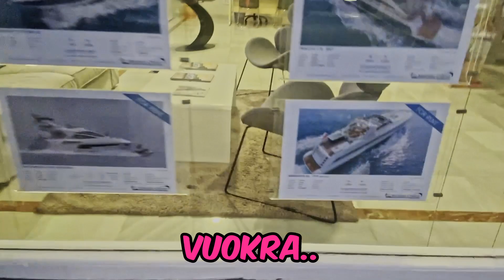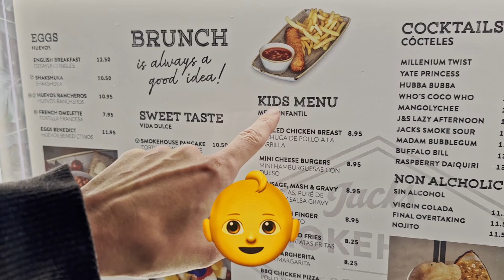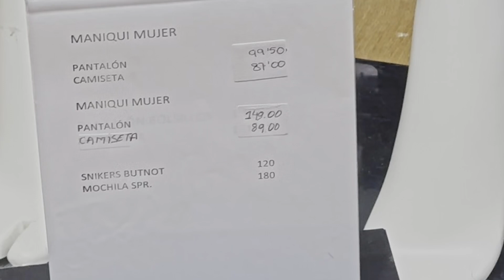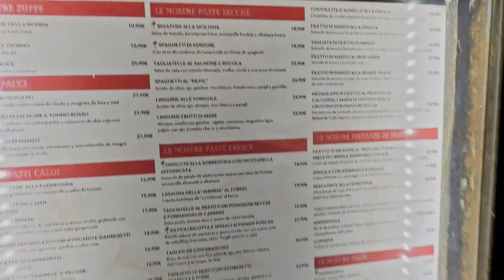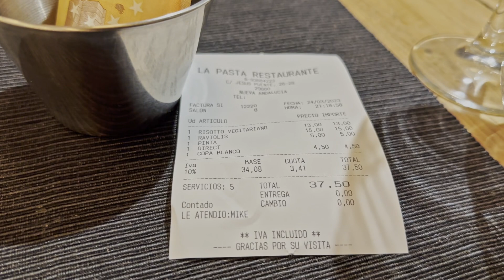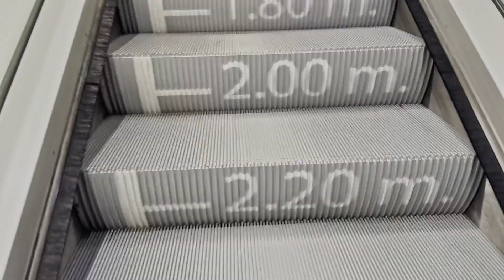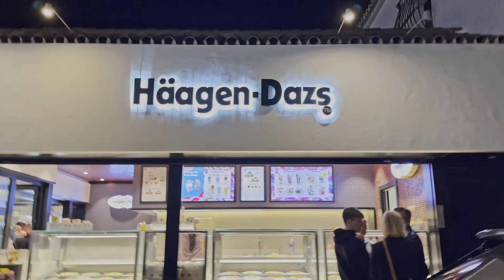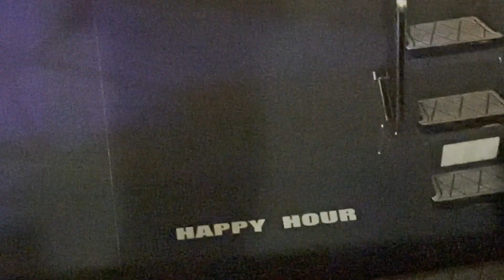JOS ARVAAT LUKSUS TUOTTEEN HINNAN SAAT PITÄÄ SEN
Käytiin Espanjan ökyalueella, Marbellan Puerto Banuksessa kuvaamassa emännän kanssa jos arvaat luksus tuotteet hinnan, niin saat pitää sen videon!

Sisällysluettelo:

0:00 - intro
0:12 - Vene kaupoilla Puerto Banuksessa
0:22 - Puerto Banus esittely
0:50 - Ruotsalainen Porsche
1:00 - Rolex kauppa
1:25 - Suomalainen Porsche
1:40 - Gucci kaupoilla
1:58 - Gucci laukun hinnan arvaus
2:08 - Louis Vuitton vaatteita
2:18 - Feikki vaatteita
2:28 - Ben and Jerrys dunkit
2:45 - Hiton kallis bleiseri
3:12 - Ravintoloiden hintataso
3:43 - Karl Largerfield
3:53 - Tuputtaja hyökkää
4:14 - Puerto Banus kierros jatkuu